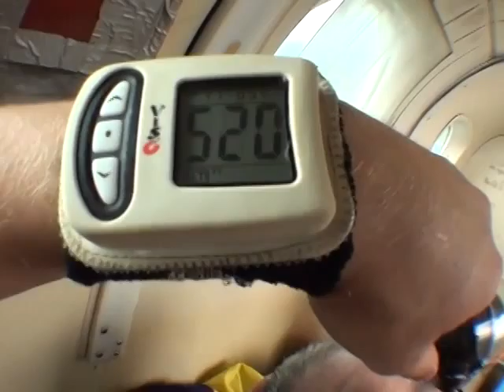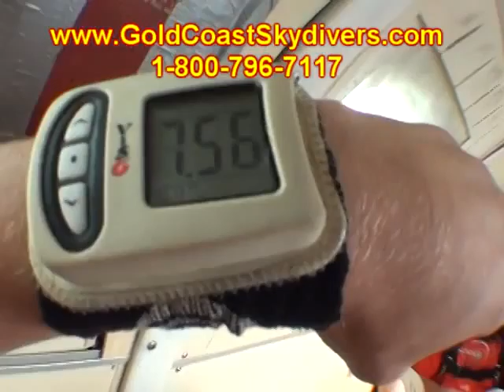Colt Mitchell 2015Y06M27D17h30m